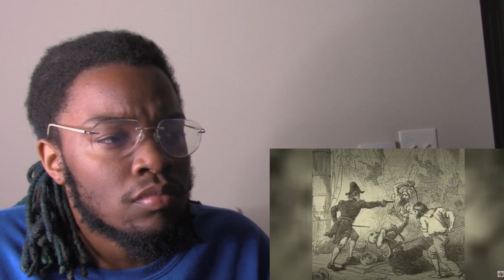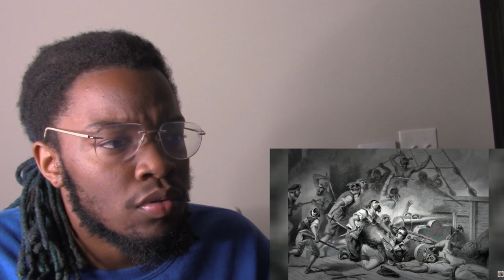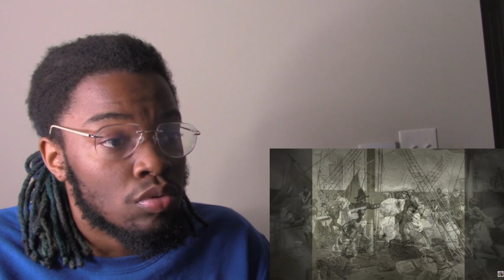FIRST TIME REACTING TO | TRUTH About The White Slave Trade - Forgotten History - REACTION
PAID VIDEOS (Skip The Comment Section) - $40